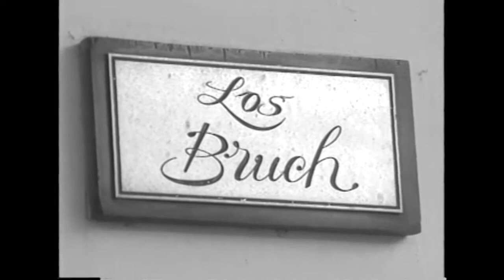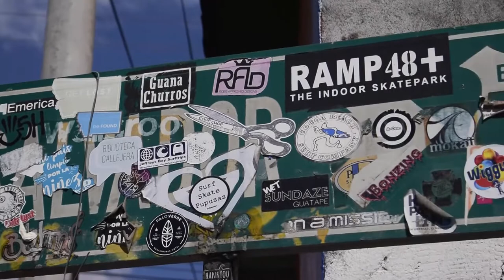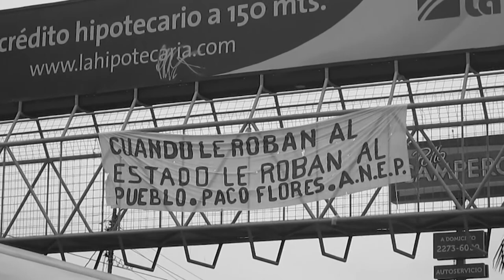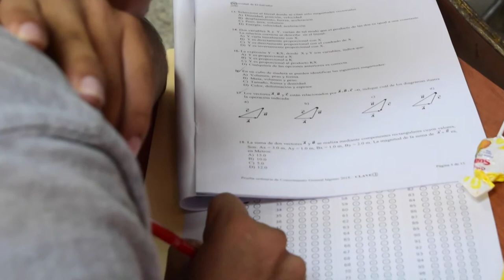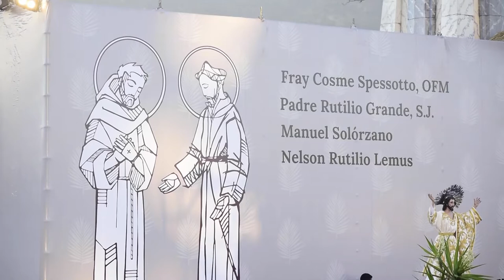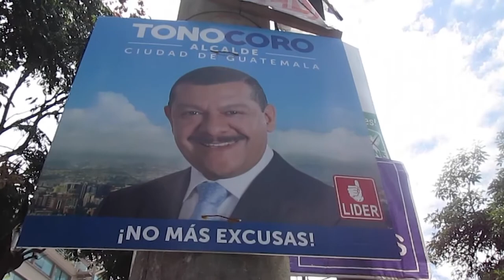Videos Enero 2022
Comparto con ustedes los videos producidos en el mes de Enero del 2022.